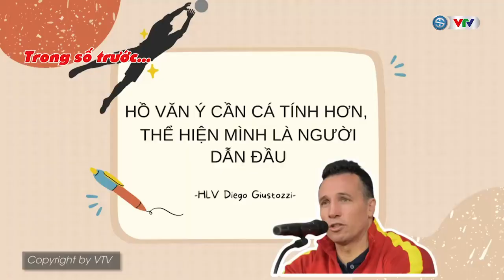Bóng đá là số 1 | Hồ Văn Ý như thế nào trong mắt các đồng đội?